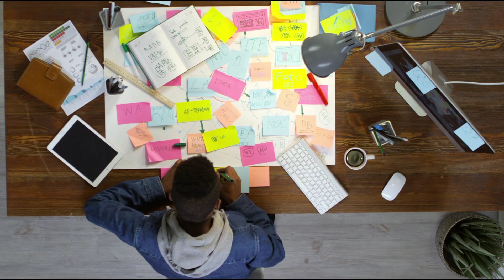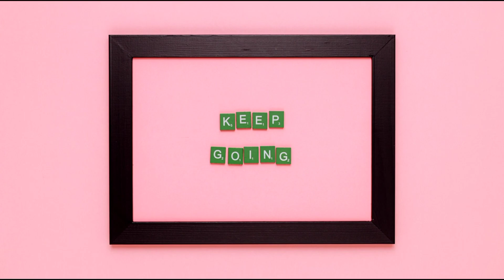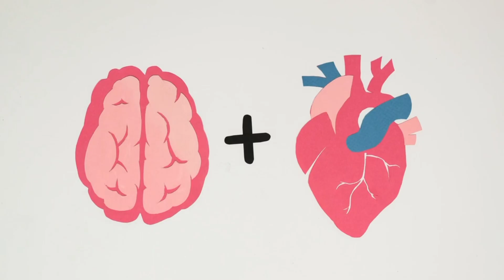The Power of Your Subconscious Mind Part 4️⃣ .அற்புதங்களை நிகழ்த்தும் ஆழ்மனதின் சக்தி.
Hi All,  Welcome to FOCUS LIFE Family, ❤️

This Channel is created for motivaion  and self confidence.This channel contents for all  Peoples.